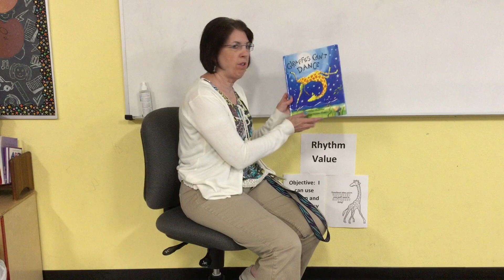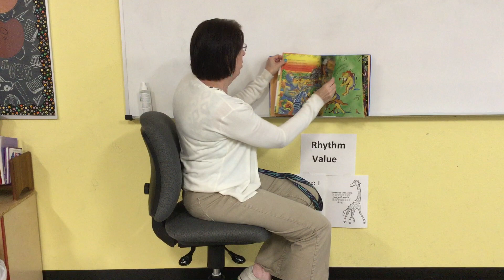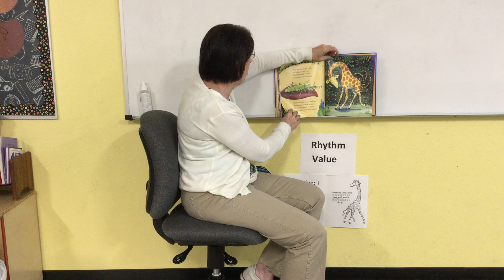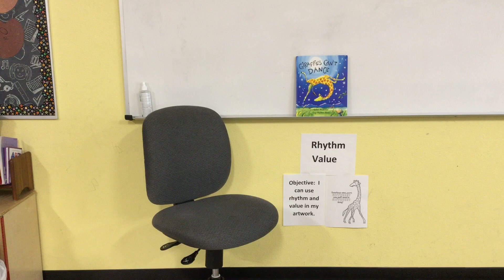Reading of "Giraffes Can't Dance" Art lesson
This book is written by Giles Andrede and Illustrated by Guy Parker-Rees